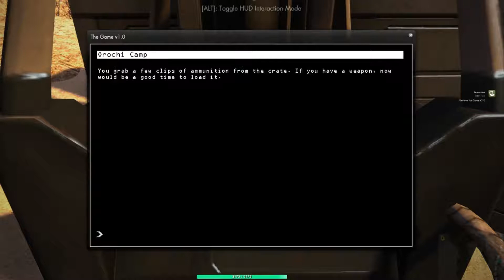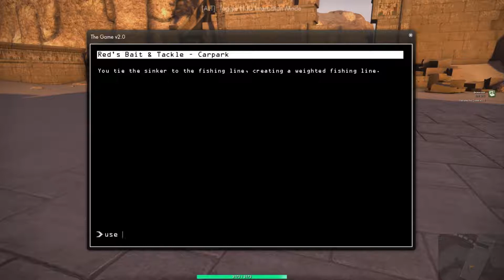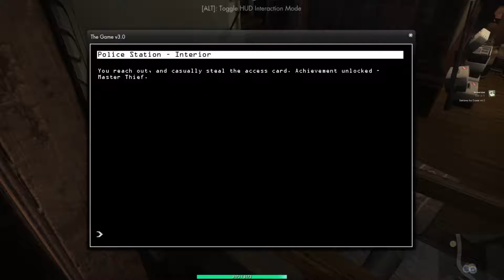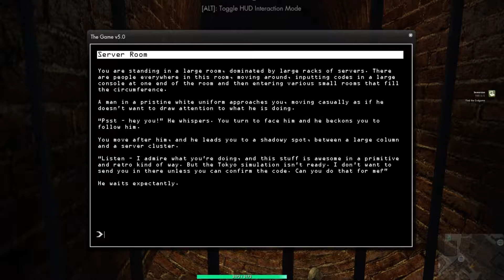Secret World Legends Immersion Quick Guide and Playthrough / Walkthrough.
This is a quick guide (starts at 17:20) and Walkthrough / Tutorial for the Immersion Investigation mission in Secret World Legends.
If you are just looking for the commands to finish the game,
you can
skip to 17:20 to go straight to the quick guide

which shows just the commands you need to finish the mission for each Stage / Version of the game.